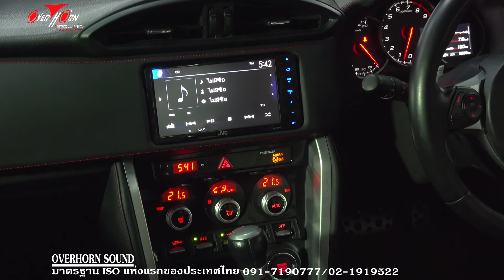SUBARU BRZ อัพเกรดเครื่องเสียง เบสแน่นๆ ใช้ Sub หลุมยางอะไหล่ Caribass ไม่เสียพื้นที่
หลังจากที่ทางทีมงานโอเวอร์ฮอร์นซาวด์ราชพฤกษ์ ได้นำเทคนิคการสร้างมิติและเวทีเสียงมาทำการออกแบบติดตั้งระบบเครื่องเสียงในรถยนต์ ก็ได้รับความสนใจจากเพื่อนสมาชิกจำนวนมาก วันนี้ขอต้อนรับสมาชิก SUBARU BRZ  มาชมเบื้องหลังการสร้างมิติและเวทีเสียงกันครับ
อันดับแรกมาดูการติดตั้งแผ่น Damp หลายท่านอาจจะสงสัยว่าทำไม ทางทีมงานโอเวอร์ฮอร์นซาวด์ราชพฤกษ์ ต้องมาใส่ใจเรื่องการติดตั้งแผ่นDamp ทำไมติดแล้วต้องขึ้นลายชัดเจน มาดูคำอธิบายพร้อม Diagram ตำแหน่งการติดตั้งลำโพง สำหรับรถในบ้านเรา80-90% ตำแหน่งในการติดตั้งจะอยู่ที่ประตู โดยใช้โครงสร้างรถ เป็นตู้ให้ลำโพงทำงาน แต่โครงสร้างเป็นโลหะ เวลาลำโพงทำงานก็จะเกิดค่า Reflection การสะท้อน
แต่เรามีเป้าหมายต้องการเสียงที่มาจากลำโพง ไม่ใช่เสียงที่มาจากค่า Reflection เพราะฉนั้นทางทีมงานโอเวอร์ฮอร์นซาวด์ราชพฤกษ์ จึงนำแผ่น Damp มาติดตั้ง เพื่อลดค่า Reflection นี่คือเหตุผลที่ทางทีมงานโอเวอร์ฮอร์นซาวด์ราชพฤกษ์ ต้องพิถีพิถัน และเน้นการติดตั้งแผ่น Damp โดยใช้แผ่น ของ Caribass ซึ่งมีน้ำหนักเบาและคุณภาพสูง ยึดเกาะได้ดี และยังใช้เทคนิคสร้าง enforcement เพื่อทำให้แผ่น Damp
มีความแข็งแรงและยึดเกาะได้ดียิ่งขึ้น
อันดับต่อมา ในการติดตั้งลำโพง โดยทั่วไปก็จะใช้ Spacer ในรูปวงแหวน ทำการติดตั้งในรูปแบบเดิมๆ การติดตั้งแบบเดิมๆ จะมีค่า incident การตกกระทบ เวลาปิดประตู ก็จะตกกระทบไม่ว่าจะเป็น คอนโซล เบาะรถ จะมีผลในเรื่องของความต่างเฟส เพราะฉนั้น ทางทีมงานโอเวอร์ฮอร์นซาวด์ราชพฤกษ์ ได้ทำการสร้าง spacer ขึ้นมาใหม่ เพื่อลดค่า incident สำหรับรถแต่ละรุ่นๆโดยเฉพาะ
อย่าลืมนะครับ ตำแหน่งในการติดตั้งลำโพงในรถแต่ละรุ่นก็จะแตกต่างกันไป พร้อมกับติด XtraRing เข้าไปในระบบ นี้คือเหตุและผล ที่ทางทีมงานโอเวอร์ฮอร์นซาวด์ราชพฤกษ์    ได้นำเทคนิคการสร้างมิติและเวทีเสียงเข้ามาในการออกแบบติดตั้งเครื่องเสียงรถยนต์ ลองดูงานการติดตั้งแผ่น Damp การสร้าง Spacer
และการติดตั้ง XtraRing ของทางทีมงานโอเวอร์ฮอร์นซาวด์ราชพฤกษ์
เพื่อสมาชิกท่านใดที่ติดตั้งลำโพงมาในรูปแบบเดิม แต่อยากที่จะได้มิติและเวทีเสียงระดับ Hi-End โดยใช้ลำโพงเดิมของท่าน สามารถนำรถมาให้ทางทีมงานโอเวอร์ฮอร์นซาวด์ราชพฤกษ์  ทำการออกแบบติดตั้งใหม่ แล้วท่านจะได้มิติและเวทีเสียง ที่แตกต่างชัดเจนครับ
มาชมการติดตั้งแผงฟิวส์ เราต้องเลือกตำแหน่งที่เหมาะสม พร้อมกับทำเพลทขึ้นมาใหม่เพื่อรองรับแผงฟิวส์ และยึดอย่างแน่นหนา เราจะไม่ใช้พวก cable tile เวลารถเคลื่อนตัวก็จะไม่สั่นคลอน การ Wire สายก็ไม่เกิน 18 นิ้วตามมาตราฐาน
มาดูต่อกันที่การติดตั้ง ซับหลุมยางอะไหล่ของทางทีมงานโอเวอร์ฮอร์นซาวด์ราชพฤกษ์  เราเลือกซับของ Caribass ตู้เปิดให้ DB และเบสหนักแน่น
สำหรับเพื่อนสมาชิกที่ชอบความแรงไม่ผิดหวัง การติดตั้งลงตัวพอดี พื้นที่ใช้สอยได้เหมือนเดิม มาทดสอบพลังเบสไปพร้อมๆกันครับ